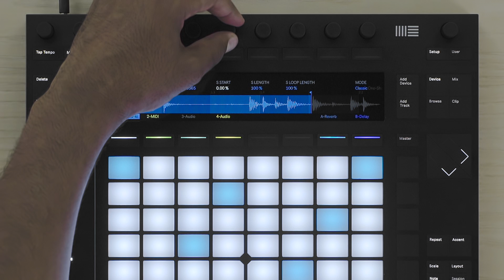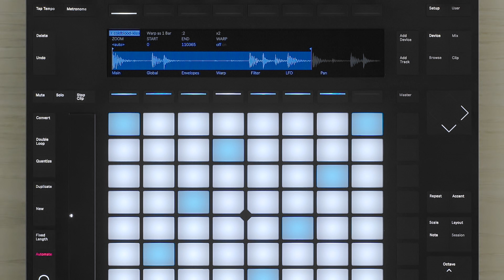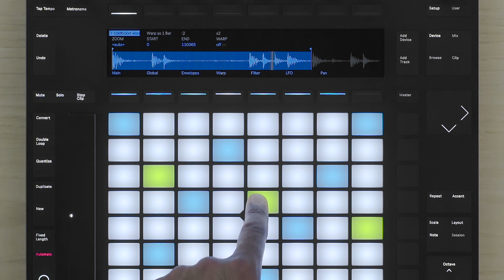Learn Push 2: Sampling: Classic Mode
In this Ableton Push Sampling Tutorial we’ll have a look at the classic sampling workflow mode.